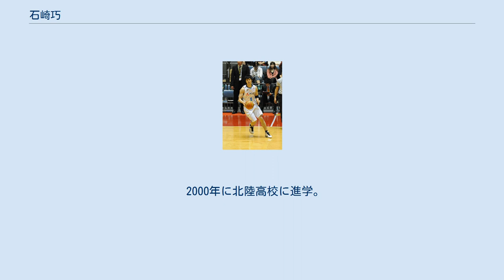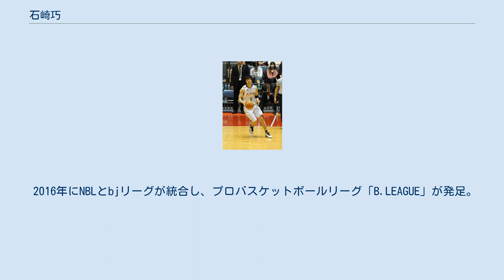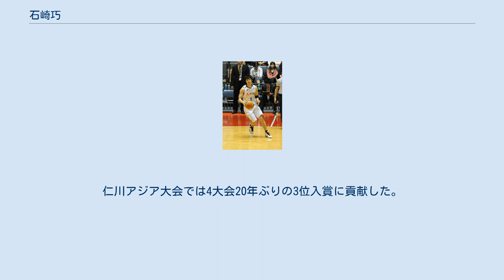石崎巧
石崎 巧（いしざき たくみ、1984年7月6日 - ）は、福井県福井市出身の元プロバスケットボール選手である。
188 cm、85 kg。
 2000年に北陸高校に進学。
3年生時の2002年茨城インターハイで優勝。
ウィンターカップでは竹内兄弟擁する洛南高校に僅差で敗れたものの準優勝。
2003年、東海大学に進み、同期の竹内譲次らとともに全日本大学バスケットボール選手権大会連覇を達成。
 2007年、東芝に入社。
ルーキーシーズンより主力として34試合に出場。
オールスターにも2季連続で選出されている。
2009年にバスケットボール男子日本代表に選出される。
 2010年3月に東芝を退社し、ドイツの下部リーグに挑戦したが契約はできず、日本に帰国して日本代表に途中合流した。
 同年8月30日、bjリーグ入りのために必須となる合同トライアウトを受験していないが、日本代表選手でもあるため特例措置として「リーグ保有選手」扱いになり、入札により島根スサノオマジックに入団することが決まった。
これまで日本バスケットボール協会と対立していたbjリーグには現役日本代表選手がいなかったが彼がその第1号となった。
なお2011年のドラフト対象となる。
この件に関するbjリーグからの事前の告知等は一切無く、島根との契約が締結され、すべてが終わった後になってから全てが発表されている。
2010年度年間ベスト5賞にbjリーグ所属選手初の選出。
 2011年ドラフトで島根に全体6位で指名される。
昨年同様欧州への挑戦を表明しており、不調に終わった場合に再契約を結ぶ見込みである。
その後、ドイツリーグ2部のBVケムニッツ99と契約。
 2013年、ドイツ1部リーグのMHPリーゼン・ルートヴィヒスブルクと契約。
10月6日、1部デビューを果たした。
シーズン計で7試合に出場。
 NBL2014-15シーズン開幕後の2014年10月に三菱電機（現在の名古屋ダイヤモンドドルフィンズ）に加入した。
 2016年にNBLとbjリーグが統合し、プロバスケットボールリーグ「B.LEAGUE」が発足。
三菱電機もプロチームである「名古屋ダイヤモンドドルフィンズ」に生まれ変わる。
2016年-2017年シーズン、名古屋Dでは主将を務めた。
 しかし、2017年オフに三菱電機時代から過ごしてきた名古屋Dを退団。
琉球ゴールデンキングスへ移籍する。
 大学3年生時2005年ユニバーシアードに出場。
東芝加入後にも2007年ユニバーシアードに出場しベスト4。
 2009年、バスケットボール男子日本代表に選出され、小牧市で行われた東アジア選手権で3位。
中国・天津で行われたFIBAアジア選手権は負傷のため外れた。
12月、香港で開催された東アジア競技大会に出場。
 2010年はレバノンのベイルートで開催された2010年FIBAアジアスタンコビッチカップで準優勝。
広州アジア大会では4大会ぶりのベスト4入りに貢献。
 2011年は南京で開催された東アジア選手権で準優勝。
武漢で開催されたFIBAアジア選手権（兼ロンドンオリンピック予選）は7位。
 2014年、3年ぶりに代表に復帰し、FIBAアジアカップで6位。
仁川アジア大会では4大会20年ぶりの3位入賞に貢献した。